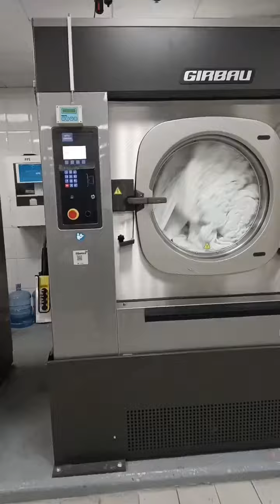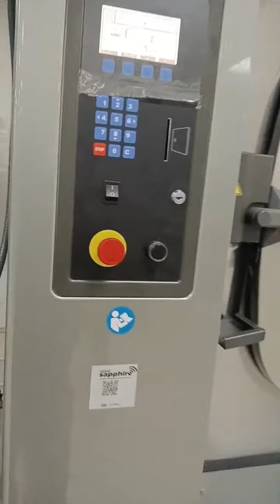110kg capacity Girbau washer extractor. complete operation .##